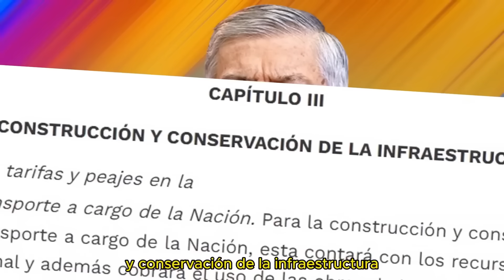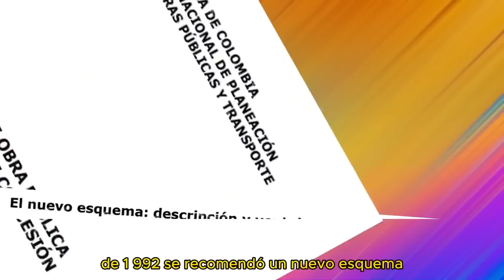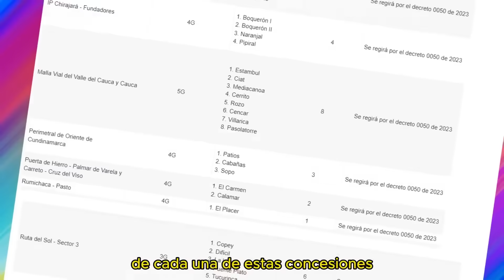Petro Reveló el Desespero para impedir que Ponga Fiscal